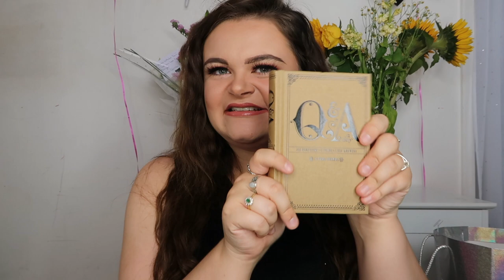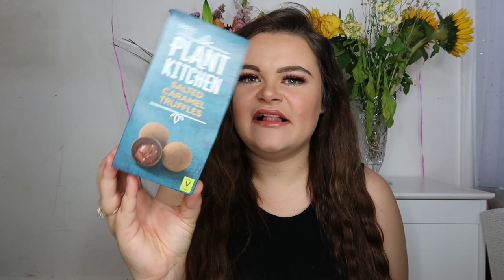What I got for MY BIRTHDAY HAUL! *SOOO SOO SPOILT*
DONATE TO CANCER RESEARCH HERE IN AID OF MY 200 MILE BIKE RIDE -

Demi Donnelly
Wallsend
NE28 7AT

FAQ’s –